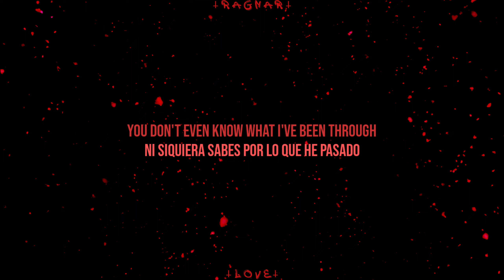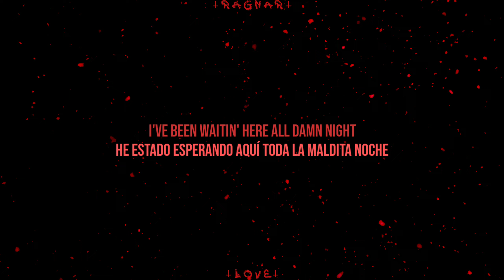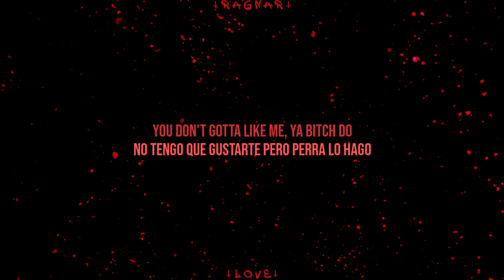Lil Peep - Hellboy // sub español ♡